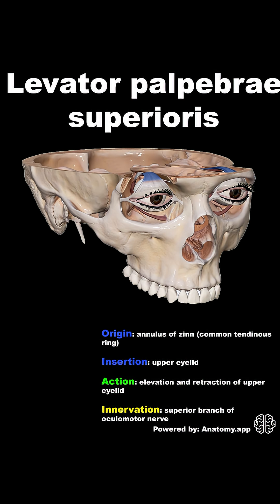Muscles of the body part 3. Muscles of the eye and nose.